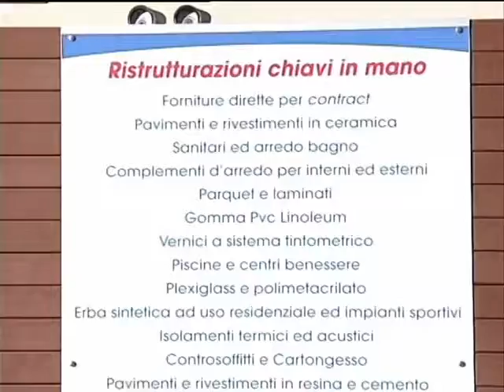Intervista convegno Time Lithos 21 4 2017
Si è svolto il primo convegno con l'ordine degli architetti di Pescara e provincia con tema info day Time-Lithos inerente i nuovi materiali di pvc ed in particolare l'lvt per il settore "contract" che la Time Rivestimenti fornisce e posa in esclusiva per Abruzzo e Molise. Time Rivestimenti è a Pescara in via musone 20.